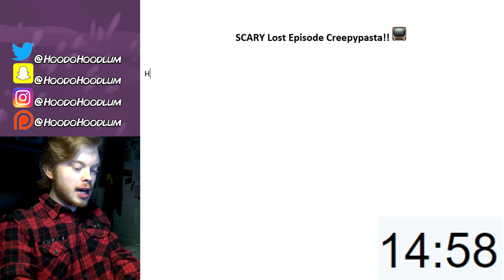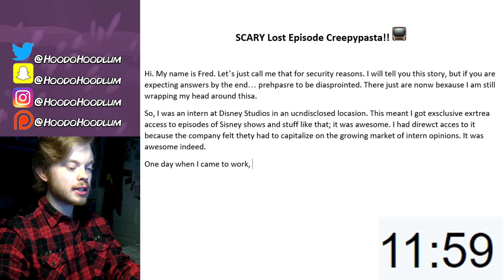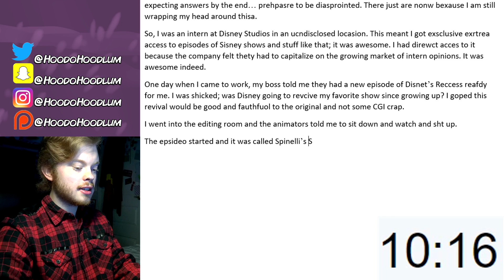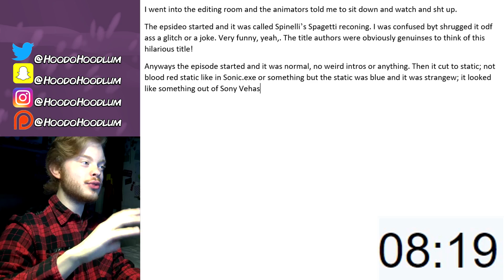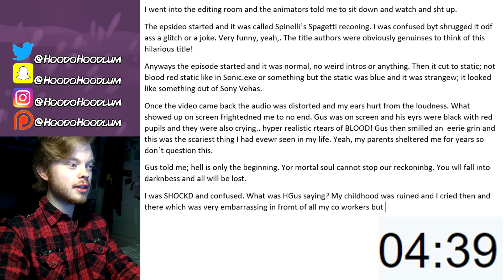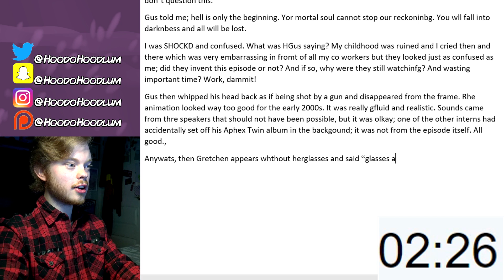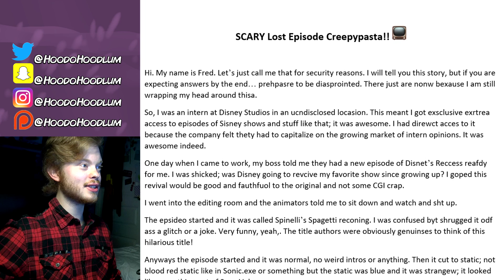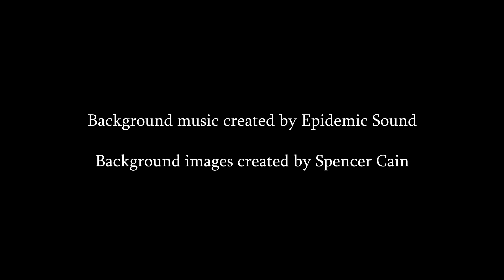MAKING A LOST EPISODE CREEPYPASTA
Let's conjure up a Creepypasta of the hyper-realistic kind...

Reccess Lost Episode: Spinelli’s Spaghetti Reckoning!! (Full Story)

Hi. My name is Fred. Let’s just call me that for security reasons. I will tell you this story, but if you are expecting answers by the end… prehpasre to be diasprointed. There just are nonw bexause I am still wrapping my head around thisa.

So, I was an intern at Disney Studios in an ucndisclosed locasion. This meant I got exsclusive exrtrea access to episodes of Sisney shows and stuff like that; it was awesome. I had direwct acces to it because the company felt thety had to capitalize on the growing market of intern opinions. It was awesome indeed.

One day when I came to work, my boss told me they had a new episode of Disnet’s Reccess reafdy for me. I was shicked; was Disney going to revcive my favorite show since growing up? I goped this revival would be good and fauthfuol to the original and not some CGI crap.

I went into the editing room and the animators told me to sit down and watch and sht up.
The epsideo started and it was called Spinelli’s Spagetti reconing. I was confused byt shrugged it odf ass a glitch or a joke. Very funny, yeah,. The title authors were obviously genuinses to think of this hilarious title!

Anyways the episode started and it was normal, no weird intros or anything. Then it cut to static; not blood red static like in Sonic.exe or something but the static was blue and it was strangew; it looked like something out of Sony Vehas.

Once the video came back the audio was distorted and my ears hurt from the loudness. What showed up on screen frightedned me to no end. Gus was on screen and his eyrs were black with red pupils and they were also crying.. hyper realistic rtears of BLOOD! Gus then smilled an  eerie grin and this was the scariest thing I had evewr seen in my life. Yeah, my parents sheltered me for years so don’t question this.

Gus told me; hell is only the beginning. Yor mortal soul cannot stop our reckoninbg. You wll fall into darknbess and all will be lost.

I was SHOCKD and confused. What was HGus saying? My childhood was ruined and I cried then and there which was very embarrassing in fromt of all my co workers but they looked just as confused as me; did they invent this episode or not? And if so, why were they still watchinfg? And wasting important time? Work, dammit!

Gus then whipped his head back as if being shot by a gun and disappeared from the frame. Rhe animation looked way too good for the early 2000s. It was really gfluid and realistic. Sounds came from thre speakers that should not have been possible, but it was olkay; one of the other interns had accidentally set off his Aphex Twin album in the backgound; it was not from the episode itself. All good.,

Anywats, then Gretchen appears whthout herglasses and said “glasses are for mortals, I have transvcended sight and now see everything clearly.” As I freading my mind. I was so confused by this pint. I had to lay down while wartching the rest.

The episode ended with Mickeys dead body as he laid on the playground. The episode ended in static.

Everyone was obviously confused adter this and we called Walt Disney down to explain himself. He was annoyed and said “Get back to work you slags.”

He then went back to his office and I went back to mopping the floors and giving coffee to people. Turns out we had accidentally put on some youtube Reccess fan video. Whoops.

The end.